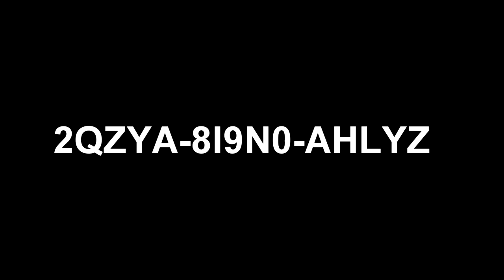free steam key